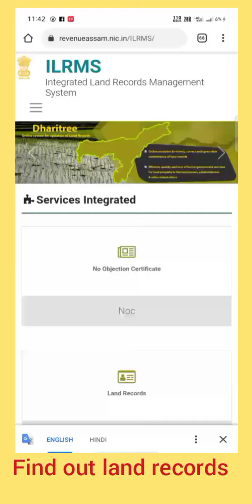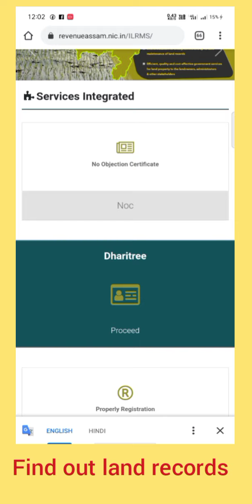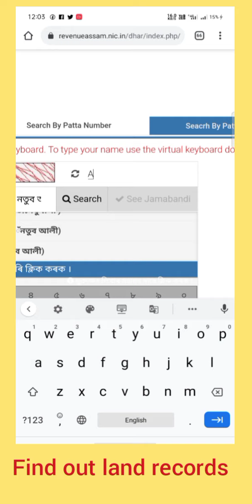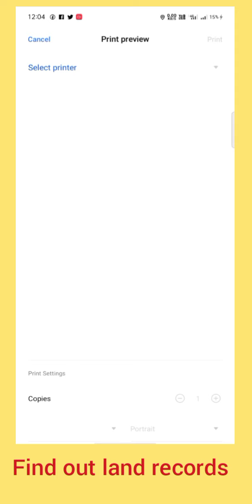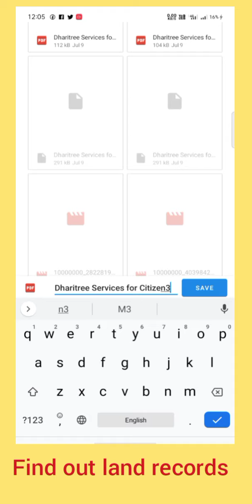How to check Assam land records/ Find land record search by pattadar name ll check land record assam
Assam land records/ Find land record search by pattadar name / Download Jamabandi online

আপোনাৰ দাগ নাম্বাৰ  পাট্টা নাম্বাৰ যদি নাযানে । কিন্তু আপোনাৰ নামত মাটি আছে না নাই কেনেকৈ চেক কৰিব।

how to check land record search by pattadar name
bhumi record in Assam